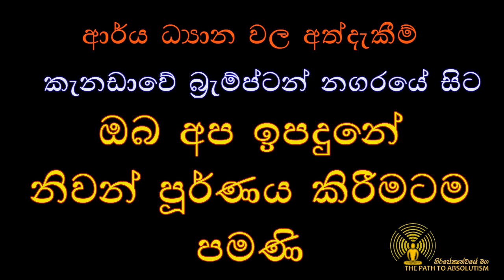ඔබ අප ඉපදුනේ නිවන් පූර්ණය කිරීමටම පමණි.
Nirapekshathwaye maga - නිරපේක්ශත්වයේ මග
Arya dyana wala athdekeem
ආර්ය ධ්‍යාන වල අත්දැකීම්,

අභය ස්වාමීන්වහසේ දේශනා කල දින 10යේ, නිරපේක්ෂත්වයේ මග Season 08 ධර්ම සාකච්ඡා මාලාව සහ නිරපේක්ෂත්වයේ මග ( දින 5,6,10  ) අනෙකුත් ධර්ම සාකච්ඡා මාලා ශ්‍රවණය කල භික්ෂු, භික්ෂුණී, උපාසක සහ උපාසිකාවන් ඒ ලබා ගත්තාවූ ධර්මාවබෝධය තුලින්  පසුව පැවැත්මෙන් ඔබ්බට භාවනා වැඩසටහන් වලට සහභාගී වී එහිදී ඔවුන් ලබා ගත් ආර්ය ධ්‍යාන අත්දැකීම් වල එක් අත්දැකීමක් මෙහි සදහන් වේ.

නිරපේක්ෂත්වයේ මග Season 08 ධර්ම සාකච්ඡාව සම්පූර්නයෙන් ශ්‍රවණය සදහා,

නිවන් මඟ
ප්‍රථම දැහැන
දෙවන දැහැන
තෙවන දැහැන
සිව් වන දැහැන
අරූප දැහැන්
දැහැන්
අත්දැකීම්
ධ්‍යාන
භාවනා
dehen
dyana
dhyana
Arya dyana
Meditation beyond existence
Happyness
Meditation
Expeirience
Meditation experience
Nivan maga
Prathama dehena
Dewana dehena
Thewana dehena
Siw wana dehena
Aroopa dehen